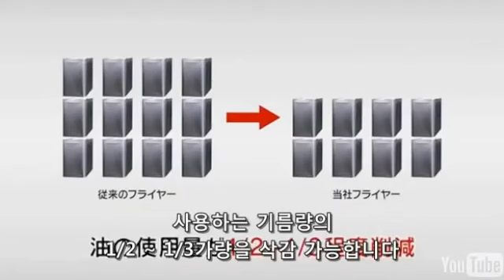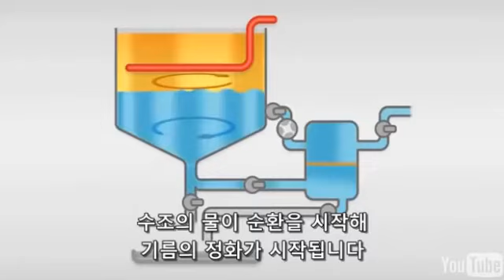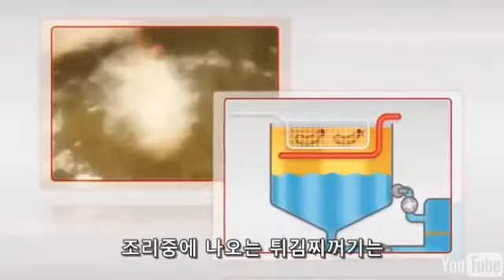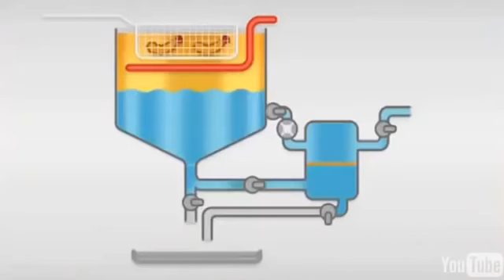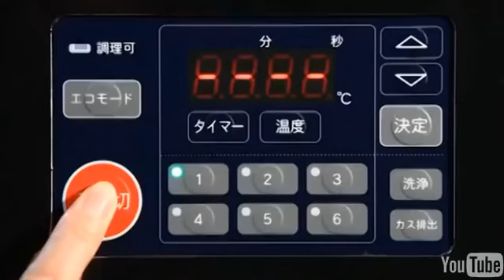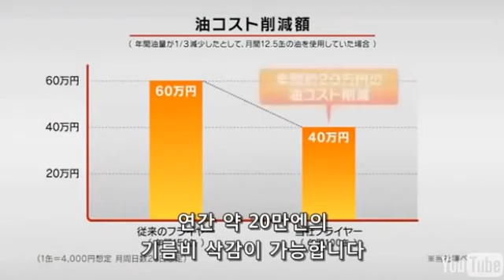일본 수유식 튀김기 AQTAS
일본 수유식 튀김기 AQTAS 기능 영상 입니다.